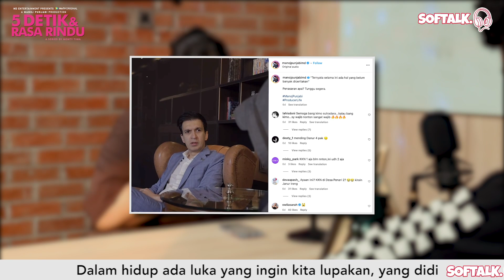Unik Banget! Scene Prilly Latuconsina Pakai Helm Kelinci Curi Perhatian! - Softalk